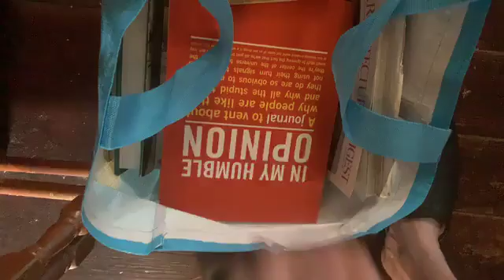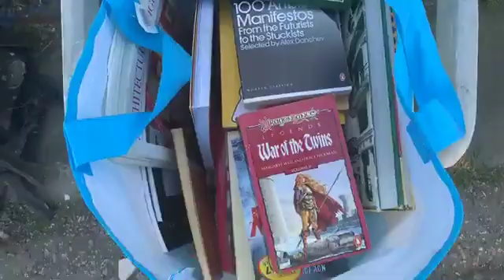Free books Jaywick